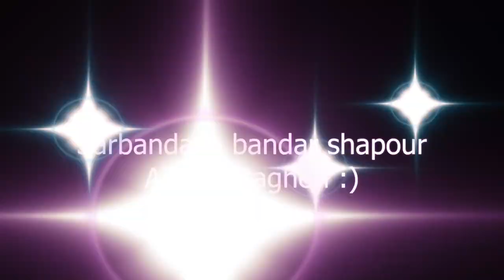Ali Bagheri Bandar shapour 59 علی باقری شاپور